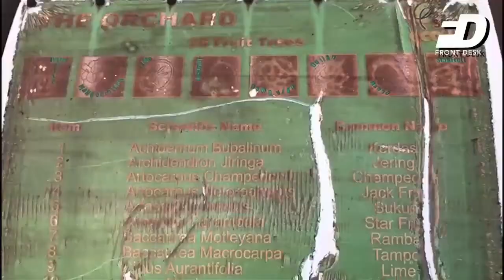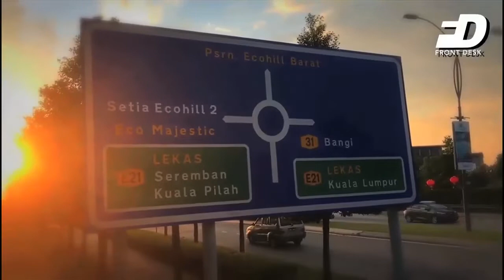Apa Best: EcoHill Park, Taman Dalam Bandar Di Semenyih